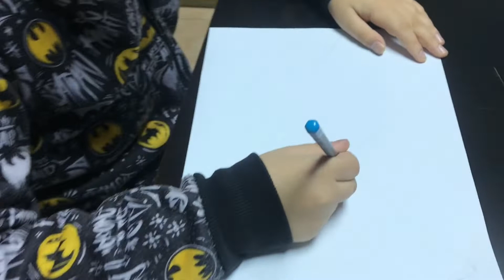çizgiden manzaraya...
Düz, eğri, zikzak, sarmal, yamuk, daire üçgen dikdörtgen vb. çizgi çalışmalarından manzara resmine yolculuk...